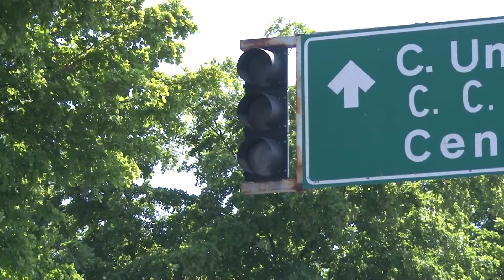SEMÁFOROS MALECÓN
Donde también siguen sin funcionar los semáforos son los que se encuentran por el Malecón Niños Héroes y Morelos justo donde está el puente bimodal.

Hay presencia de tránsito donde a veces hasta ellos mismos corren riesgo por conductores que no respetan la señal de alto para darles el paso a las personas que tienen que cruzar el malecón viejo para trasladarse al Desarrollo Urbano Tres Ríos.

Justo más adelante está otro semáforo que no está prendido, está en el punto de Malecón Niños Héroes y Domingo Rubí en el centro de Culiacán, ahí no hay elementos de tránsito.

Disminuya su velocidad si va a transitar por ese punto y sobre todo esté atento de los peatones que intentan cruzar el malecón.